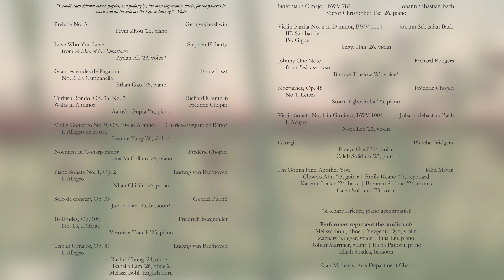Piano Sonata No. 1, Op. 2 - 1.Allegro - Beethoven - The Peddie School (Music sheet/bản nhạc)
Download music sheet / Tải bản nhạc

Piano Sonata No. 1, Op. 2
1.Allegro - Ludwig van Beethoven
2023 Spring Recital - The Peddie School
Ding Music Hall